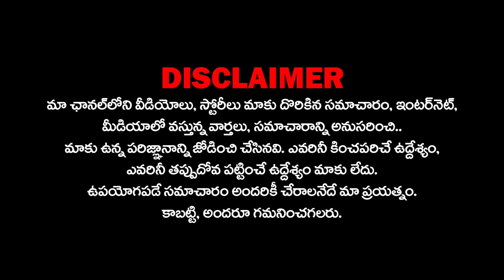Swamy Paripoornananda Comments on AP CM YS Jagan | YSRCP VS TDP | Vigil Media